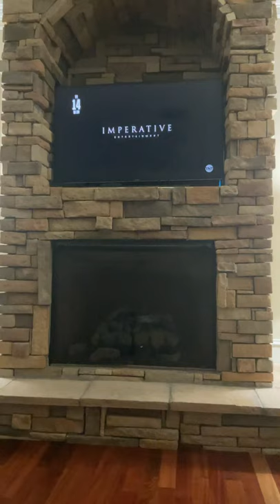The Mule (2018) - TNT Intro